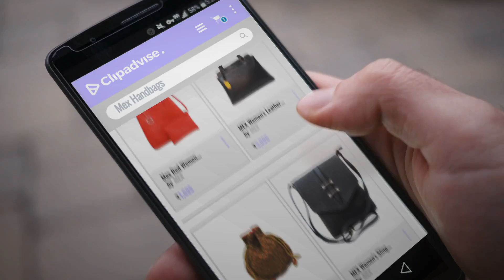Top 10 Mex Handbags [2018 Best Sellers]: Mex Red Women Shoulder Bag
Top 10 Mex Handbags [2018 Best Sellers]

Mex Red Women Shoulder Bag by MEX

MEX Women's Leather Handbag(Black) by MEX

MEX Women's Handbag (Pink) (PT-003PIN) by MEX

MEX Women's Sling Bag (Black) by MEX

MEX Women's Sling Bag (Beige) by MEX

MEX Women's Printed Handbag (Beige) by MEX

MEX Women's Printed Handbag (Tan) by MEX